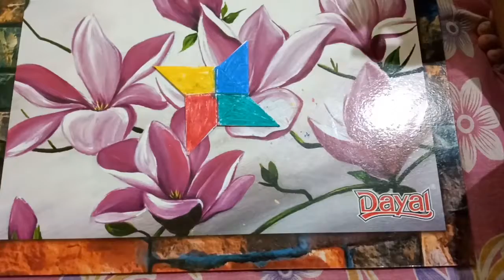How to make paper ninja Stars or paper toy